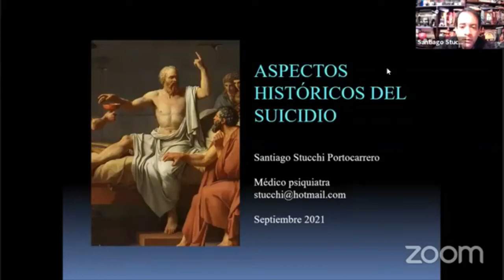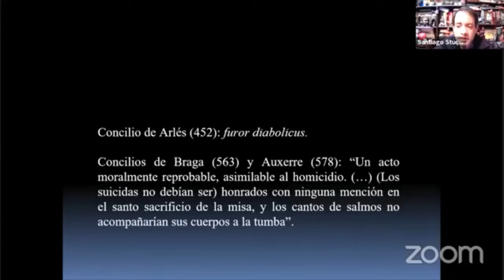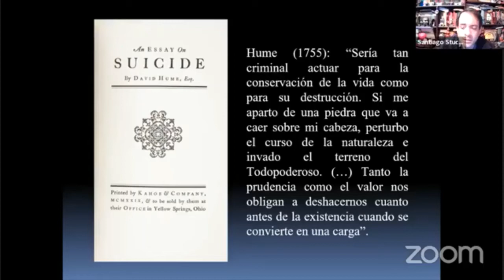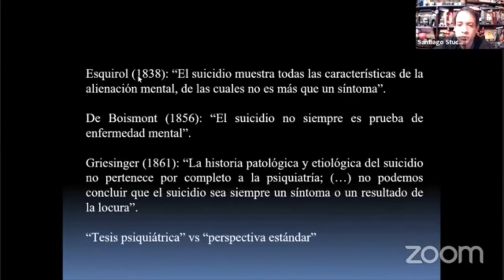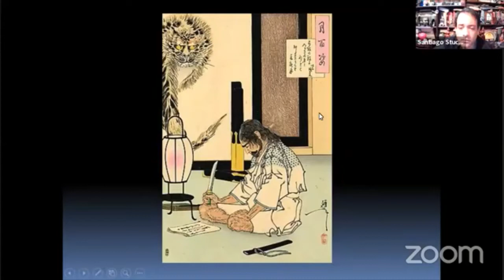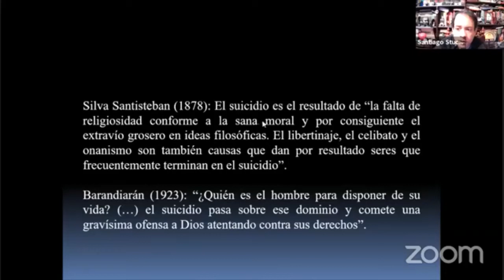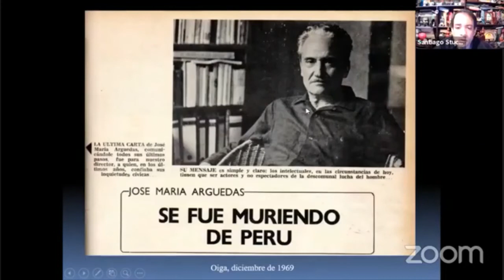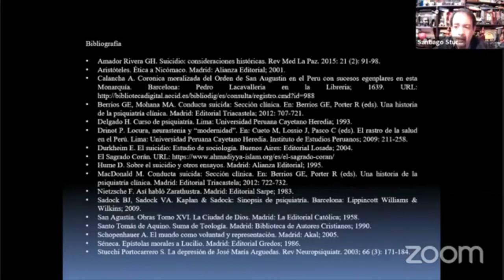Aspectos históricos del suicidio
Evento organizado por la Red Internacional de Psiquiatría y Salud Mental, sábado 11 de septiembre del 2021.